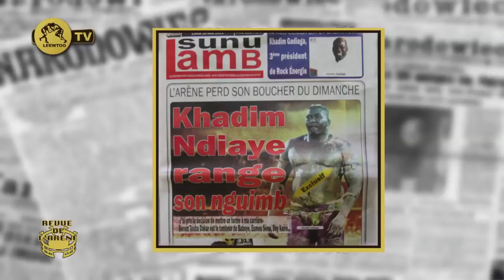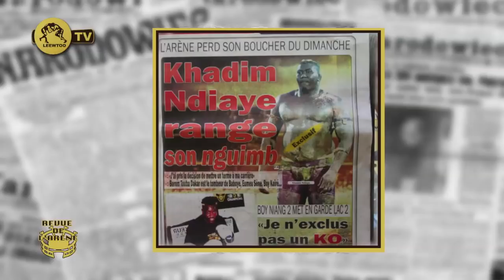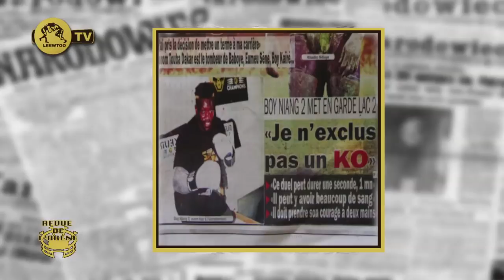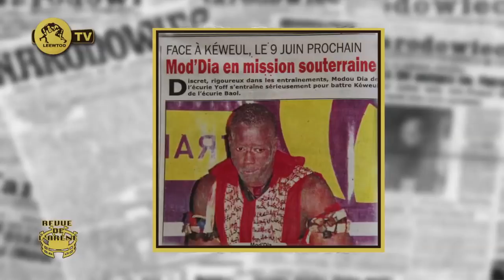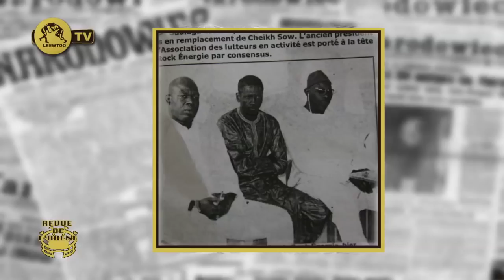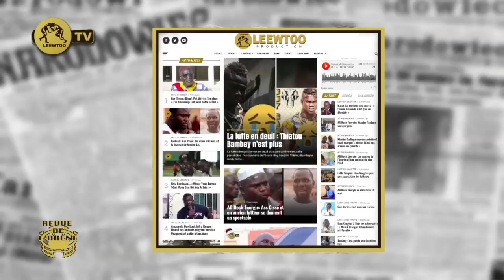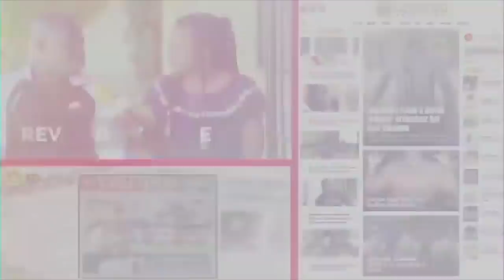REVUE DE L'ARENE DU 20 MAI 2019